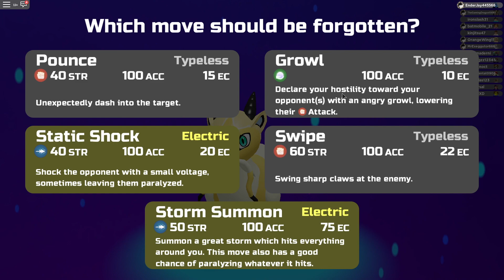Kanoko Village | Loomian Legacy